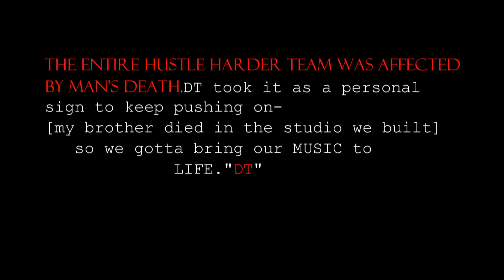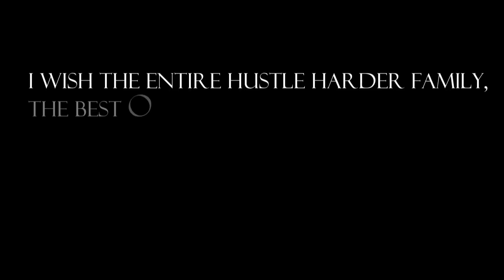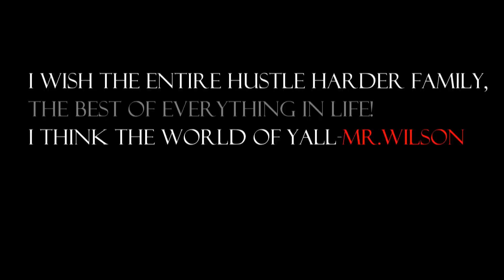G-Talk with [HUSTLE HARDER] soldier "DT" By:TrumpWilson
May18,2011 interview with "DT" from [HUSTLE HARDER] talking about the death of C.E.O.Man and staying true to his MUSIC.By:TrumpWilson Films